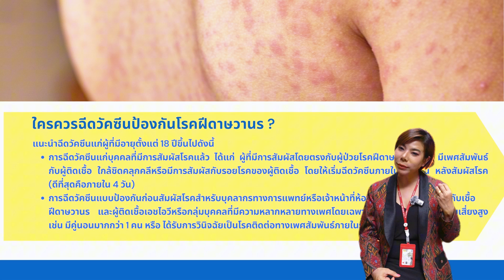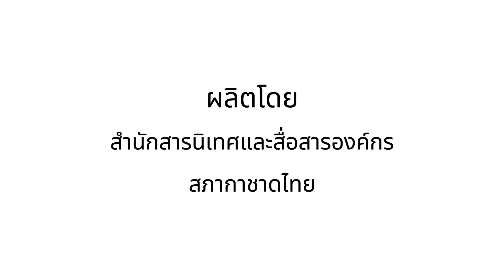ใครบ้างที่ต้องฉีด วัคซีนฝีดาษลิง และไปฉีดที่ไหน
โรคฝีดาษลิง เป็นโรคติดต่อจากสัตว์สู่คน
ผู้ที่มีความเสี่ยง อย่านิ่งนอนใจ รีบมาฉีดวัคซีนที่ สถานเสาวภา สภากาชาดไทย

ให้บริการฉีดวัคซีนป้องกันโรค
โดยลงทะเบียนผ่านระบบออนไลน์เท่านั้น งดให้บริการแบบ walk in

สามารถติดตามข่าวสารการลงทะเบียนผ่าน Facebook page  สถานเสาวภา สภากาชาดไทย